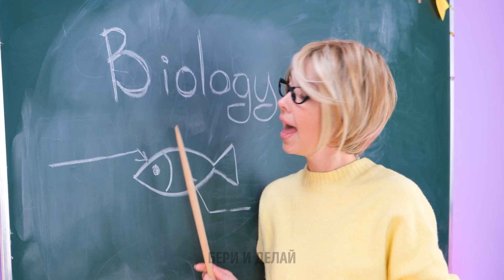Забавное изучение биологии 🐠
Какой ваш любимый школьный предмет? 📚